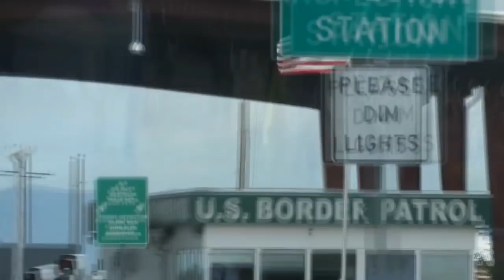ГРУППА ИЗ КЫРГЫЗСТАНА| УБЕЖИЩЕ В ТИХУАНА